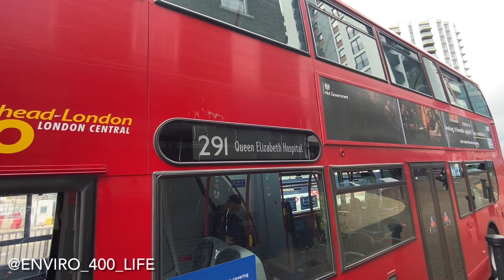* Extremely rare + Blinds change * El1 on 108 (YP15NLM) and EN48 full blinds setup !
Here we can see a EN48 with full blinds setup
And Ei1 on 108 at NX with MG Blinds setup but surprisingly 358 is not on it hope we gonna see them moving one day !